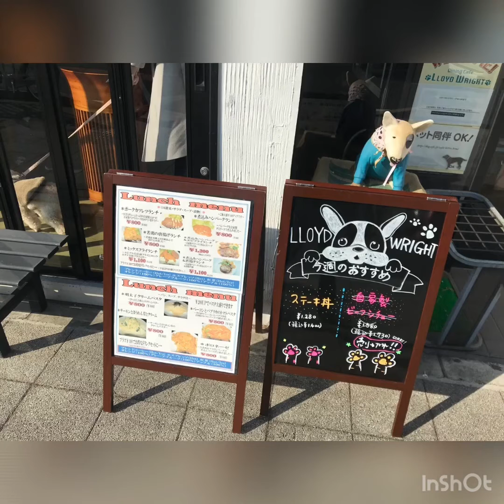【ドッグカフェ大阪】 Dining Cafe LLOYD WRIGHT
2020年1月2日守口市のLLOYD WRIGHTでお昼ランチサリーとひなたは豚肉野菜巻きウマウマ
久々のカツレツ美味しかったですよ。
店内ワンコ連れで満席でした。🐶😊💕㊗️